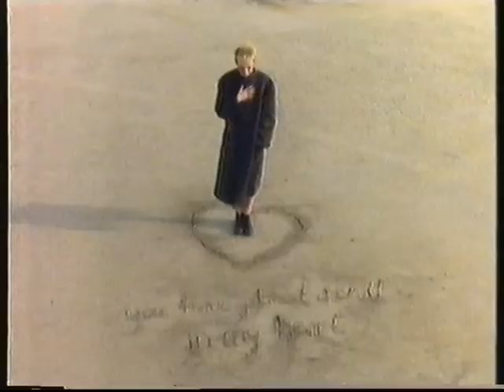APB - Annie Lennox Interview In The Church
Interview with Annie Lennox in The Church recording studios in 1988. Features interview, video clips and Annie singing at the harmonium.